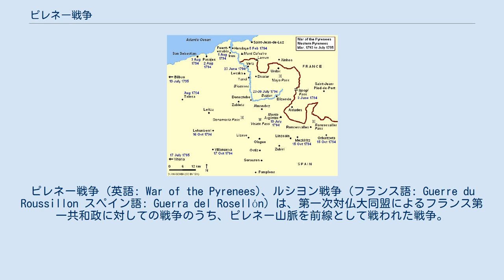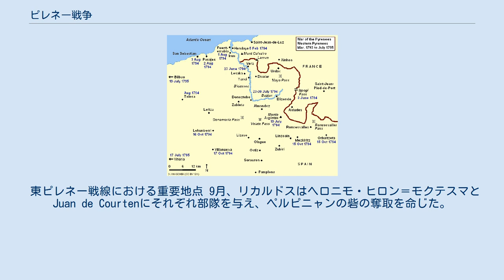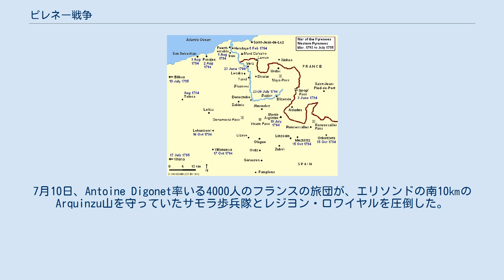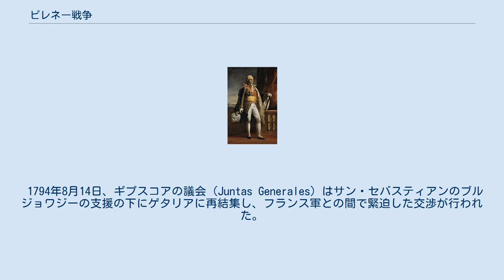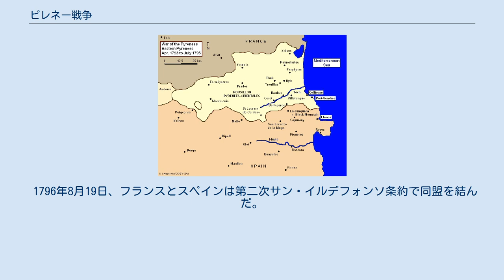ピレネー戦争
ピレネー＝オリアンタル県の歴史
ピレネー戦争 (英語: War of the Pyrenees)、ルシヨン戦争 (フランス語: Guerre du Roussillon スペイン語: Guerra del Rosellón) は、第一次対仏大同盟によるフランス第一共和政に対しての戦争のうち、ピレネー山脈を前線として戦われた戦争。
カタルーニャでは大戦争 (Guerra Gran)とも呼ばれる。
フランス革命戦争中において、スペイン王国とポルトガル王国が共に反フランス陣営で戦った1793年から1795年にかけての戦争と位置付けることもできる。
 ピレネー山脈の東西、フランス領のトゥーロン、海上が戦場となった。
1793年、スペイン軍が東ピレネーのルシヨンに侵攻し、1794年4月までこれを占拠した。
反撃に出たフランス軍はスペイン軍をカタルーニャまで押し戻し、11月に大打撃を与えた。
1795年2月以降、東ピレネーの戦線は膠着状態となった。
一方西ピレネーでは、1794年からフランス側の勝勢に傾いた。
1795年までに、フランス軍はスペイン北東部の一部を占領するに至った。
 この戦争は、少なくとも2つの残虐な面を持っていた。
まずフランスの公安委員会は、反革命軍に参加してフランス軍の捕虜となったエミグレ（亡命貴族）はすべて処刑するよう命じていた。
またフランス側の将軍も、戦闘に負けたり、単に派遣議員の不興を買ったりしただけでも頻繁に投獄されたり、ギロチンで処刑されたりした。
この点において、東部ピレネー軍の指揮官たちや将軍たちが直面した運命は極めて不幸なものだった。
 1793年1月21日、フランスで国民公会がルイ16世を処刑し、ヨーロッパ中の王室を戦慄させた。
この時点ですでにフランスはハプスブルク帝国（オーストリア）やプロイセン王国、サルデーニャ王国と戦争中だった。
ジュマップの戦いで勝利したフランス軍は、オーストリア領ネーデルラントを占領した。
血気にはやるフランス政府はこの現在のベルギーにあたる地域の併合を宣言し、イギリスとの断交を引き起こした。
2月1日、フランスはイギリスとネーデルラント連邦共和国に宣戦布告した。
そして3月7日、フランスはついにルイ14世以来の盟邦スペインに宣戦布告した。
 1793年9月18日から12月18日のトゥーロン攻囲戦では、スペイン軍はイギリス軍と連合して港の防衛を試みた。
ジャック・フランソワ・デュゴミエ率いるフランス軍に対し、防衛軍の指揮官はスペインの提督フアン・デ・ランガラ、フェデリコ・グラビーナ、イギリスの提督サミュエル・フッド、将軍チャールズ・オハラだった。
フランス軍が当時若年の砲兵将校だったナポレオン・ボナパルトの策を採用して港の船へ大砲を撃ち込み始めたので、防衛軍はトゥーロンからの撤退を余儀なくされた。
フランス軍は14隻の戦列艦を失い15隻以上を拿捕され、犠牲者は2000人を数えたが、防衛軍の損害はその倍に及んだ。
戦後、フランス軍は捕虜としていた2000人のエミグレを虐殺した。
 戦争が勃発すると、スペイン王カルロス4世はアントニオ・リカルドスを東ピレネーのカタロニア軍の司令官に任じた。
リカルドスはサルダーニャに侵攻し、1793年4月17日にサン＝ローラン＝ド＝セルダンを占領した。
さらに3日後、彼はセレでフランス軍を破った。
ルシヨンを担当していたフランス軍司令官マチュー・アンリ・マルシャン・ド・ラ・ウリエールは、自暴自棄になって自殺した。
4月30日、フランス政府はピレネー軍を東部ピレネー軍と西部ピレネー軍に分割した。
 1793年5月19日、リカルドスはマス・デウの戦いでルイ＝シャルル・ド・フレール率いる東部ピレネー軍を破り、さらに23日にはベルガルド砦を包囲した。
このベルガルド包囲戦は、翌6月17日にフランス守備隊が降伏して終わった。
7月17日のペルピニャンの戦いではフランス軍が勝利したが、ここでも被った損害は甚大だった。
8月28日、プッチサルダーで、リュック・シメオン・オーギュスト・ダゴベル率いるフランス軍がマヌエル・ラ・ペーニャ率いるスペイン軍を破った。
 東ピレネー戦線における重要地点 9月、リカルドスはヘロニモ・ヒロン＝モクテスマとJuan de Courtenにそれぞれ部隊を与え、ペルピニャンの砦の奪取を命じた。
しかし17日のペレストルトの戦いでは、ユ...